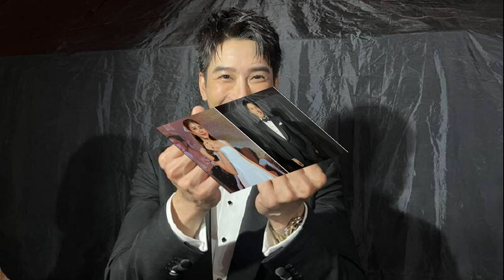ไม่เหลือความรัก 'เอสเธอร์' เผยเหตุเลิก 'เคน' ไม่ปิดโอกาสคนอื่น ให้รู้ซะบ้างมีคู่แข่ง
เอสเธอร์ ไม่เหลือความรัก เผยเหตุผลที่เลิก เคน ภูภูมิ ไม่ปิดโอกาสคนอื่น ลั่นให้รู้ซะบ้างมีคู่แข่ง ฝ่ายชายเดินหน้าจีบใหม่
ยังอยู่ในช่วงระยะเวลาทำใจ รักษาใจ สำหรับนางเอกสาว เอสเธอร์ สุปรีย์ลีลา ที่ขอจบความสัมพันธ์กับแฟนหนุ่ม เคน ภูภูมิ เพราะปัญหาที่สะสมมานาน ขาดการเทคแคร์ใส่ใจ ปล่อยปละละเลยหลังคบกันมานาน 7 ปี รู้ถึงสันดานที่แท้จริง แม้จะพยายามปรับแล้ว แต่ไม่เป็นผล ซึ่งทางด้าน หนุ่มเคน ที่เพิ่งตกตะกอนความคิดว่า ได้ทำพลาดไป เลยขอเดินหน้าจีบอดีตหวานใจใหม่อีกครั้ง หลังจากที่ฝ่ายหญิงขอถอยออกมาเหลือเพียงคำว่าพี่น้อง
ล่าสุดวันที่ 14 ธ.ค. 66 ผู้สื่อข่าวได้สอบถามทางด้าน เอสเธอร์ ที่มางานแถลงข่าว MONO ORIGINAL 2024 “THE INFINITY OF THAI CONTENT เปิดศักราช สาดเต็ม แมกซ์” ณ Stadium MONO29 ถนนชัยพฤกษ์ ซึ่งเป็นงานเดียวกันกับ เคน ว่าจะให้โอกาสอดีตหวานใจมั้ย โดยนางเอกสาวตอบว่า “ไม่รู้จะตอบอะไรเลยค่ะ”

ความสัมพันธ์ตอนนี้เริ่มนับหนึ่งใหม่? “ก็อาจจะต้องถอยกลับมาค่ะ อย่างที่บอกไปครั้งที่แล้วว่าระหว่างหนูกับพี่เขา เราไม่ได้รู้สึกเหมือนคู่รัก เรารู้สึกเหมือนเขาเป็นคนในครอบครัวที่เราเป็นห่วงเป็นใยซึ่งกันและกัน แต่ความรู้สึกที่เราคบกันแบบคนรักกัน ณ ตรงนี้มันไม่มีแล้ว มันไม่เหลือแล้ว เราก็บอกเขาตรงๆ ด้วย
เขาบอกว่าไม่อยากเลิก ไม่อยากเป็นพี่น้อง อยากเป็นคนรัก? “ต้องบอกว่าคู่ของหนู จริงๆ มันมีปัญหาที่ใหญ่แล้วก็หนักในช่วง 5 ปีที่ผ่านมา ในระหว่างที่คบกันแค่เลือกที่จะไม่พูด เพราะรู้สึกว่ามันเป็นเรื่องในบ้าน ก็อยากที่จะเก็บไว้ แต่มันยาวมาจนถึงตอนนี้ เรารู้สึกว่าถ้าความสัมพันธ์ของทั้งคู่มันเป็นแบบนี้ต่อไปเรื่อยๆ มันก็ไม่ดีต่อตัวเราเองด้วย ไม่ดีต่อตัวพี่เขาด้วย เราก็เลยเลือกที่จะคุยกับเขาตรงๆ คือก่อนหน้านั้นค่ะ
5 ปีที่ผ่านมาพยายามปรับแล้ว? “พยายามปรับตัว พยายามทำให้มันดีขึ้น แต่มันก็กลับมาอยู่จุดเดิมที่รู้สึกว่ามันไม่ได้มีการพัฒนาขึ้น
ขาพยายามเปลี่ยนแปลงตัวเองในสิ่งที่เราขอไหม หรือมีข้อตกลงกันไหม? “ไม่ได้มีข้อตกลงกันแบบ 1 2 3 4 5 แต่มันผิดที่คู่ของหนูเป็นคู่ที่ไม่สื่อสารกัน เป็นคู่ที่ไม่ได้ดูแล ไม่ได้ใส่ใจในเรื่องของความสัมพันธ์ จนันนึงเราลืมตาขึ้นมาแล้ว เอ๊ะ ทำไมความสัมพันธ์ของเรามันเป็นแบบนี้ ทำไมมันไม่ดี ทำไมมันยิ่งแย่ลง ไม่ดีขึ้น จนเราต้องกลับมาคิดว่าเราจะต้องแก้ไขยังไงดี”

ช่วงเวลาเกี่ยวข้องไหม ที่เราต้องอยู่ห่างกัน? “ตอนที่พี่เขาไปเรียนเหรอคะ ก็ไม่เกี่ยวนะคะ แต่หนูแค่มองตรงจุดที่ว่าด้วยเราอายุเยอะทั้งคู่แล้ว ถ้ามันไม่ดีขึ้นหรือคบกันแล้วมันไม่ได้ทำให้ทั้งคู่มีความสุข แล้วดีขึ้น เราก็ต้องหันมามองไหมว่าเราจะเอายังไงต่อกับชีวิต เหมือนถ้าเราคบกันไปแบบนี้เรื่อยๆ จะเสียเวลาทั้งคู่”

เขาบอกจะเดินหน้าต่อ เราจะให้โอกาสไหม? “หนูก็ไม่ได้ปิดนะคะ เพราะเราก็ไม่รู้ว่าอนาคตเราจะเป็นยังไง แต่ถ้า ณ ตอนนี้ความสัมพันธ์มันไม่ได้รู้สึกเหมือนคนรักกัน มันก็ต้องเริ่มสร้างใหม่แหละ แต่อยู่ที่ว่าเราก็ต้องเรียนรู้ซึ่งกันและกันว่าเราจะพัฒนาไปได้ดีขึ้นกว่าเดิมไหม หรือไม่รู้ว่าจะไปในทิศทางไหน”

เราเปิดโอกาสให้เขา และก็เปิดโอกาสให้ตัวเองด้วย? “ถูกต้องค่ะ เราไม่ได้ปิดเขา แต่เราก็ไม่ได้ปิดตัวเองด้วย”

การกลับมาครั้งนี้ ต้องมีข้อตกลงไหม? “ไม่ได้ตกลงเลยค่ะ (ยื่นข้อเสนอให้ไหม เขาเดินหน้าง้อ-จีบ?) เราแค่บอกในจุดที่เรารู้สึกว่าเราเห็นปัญหาของตัวเราด้วย และเขาเห็นปัญหาของตัวเราด้วย เราบอกในจุดที่ไม่โอเคกันและกันทั้งคู่ บอกไปแบบตรงๆ เรียบร้อย เคลียร์แล้ว อยู่ที่ว่าจะไปในทิศทางไหนได้”

ถ้าเราเปิดโอกาสให้ตัวเอง แสดงว่าคนอื่นก็มีสิทธิที่จะเข้ามาทำความรู้จัก? “หนูไม่ปิดค่ะ (มีเข้ามาไหม?) ไม่มีค่ะ (หัวเราะ)”

อาจจะเพราะเรายังไม่ชัดเจน คนยังไม่รู้เลยไม่กล้าเข้าหา เคนเหนื่อยแล้วนะ? “ต้องรู้ซะบ้าง (หัวเราะ) (เขาจะมีคู่แข่งแล้วตอนนี้?) ถูกต้องค่ะ”

ครอบครัวเราก็สนิทกับ “เคน” มาก ได้เป็นกาวใจไหม? “ไม่ๆ เขารู้ปัญหา รู้ทุกอย่าง แต่ว่าเขารู้สึกว่ามันเป็นเรื่องของคน 2 คน เขาก็ได้แต่คอยให้คำปรึกษาอยู่ห่างๆ ส่วนในเรื่องการตัดสินใจว่าเราจะเอายังไงต่อ จะทำยังไง ก็เป็นในส่วนหน้าที่ของเราและพี่เขาค่ะ
อาถรรพ์ 7 ปีเกี่ยวไหม? “หนูว่า 7 ปี เป็นช่วงระเวลาที่เราเรียนรู้ใครสักคนนึง รู้ถึงสันดานที่แท้จริง หมายถึงว่าสันดานที่เขารู้ของเราและรู้กันและกัน รู้นิสัยกันและกัน รู้มากกว่านิสัยด้วยค่ะ รู้ถึงตัวตนแท้จริง ที่ถามเรื่องอาถรรพ์ส่วนตัวหนูไม่เชื่อค่ะ
เคนบอกจะฝ่าอาถรรพ์ให้ได้? “ต้องลองดูค่ะ
พอรู้กันมากกว่านิสัยแล้ว กำแพงสูงขึ้นกว่าเดิมไหม? “กำแพงไม่สูงค่ะ แค่รู้สึกว่าต้องรู้ให้ดี แล้วก็ต้องเอาใจใส่ในเรื่องของความสัมพันธ์มากขึ้น ไม่ใช่ว่าคบกันก็ปล่อยปละละเลย มันเป็นสิ่งนึงที่เราควรจะต้องเอาใจใส่ ดูแลรักษาให้ดี”

กับข่าวอักษรย่อที่มีมาก่อนหน้านี้ มันกระทบเราไหม คนก็ชี้เป้าเป็นคู่ตลอด? “ไม่กระทบเลยค่ะ ไม่มีค่ะ”

ณ ตอนนี้ยืนยันได้ไหม ว่าอยากมีแฟนไหม? “ตอนนี้ก็ขอพักก่อน หมายถึงว่าไม่รีบตัดสินใจ ทำอะไรด้วยสติ ไม่ใช่อารมณ์ในการดำเนินชีวิต”

ไม่เหงาเหรอจะเคานต์ดาวน์ปีใหม่แล้ว? “ไม่เหงาๆ
ตอนนี้โสดไหม? “เรียกว่ารักษาใจอยู่แล้วกันค่ะ ระยะทำใจ”

ยังเห็นภาพเขาในอนาคตอยู่ไหม? “ถ้า ณ ตอนนี้เหรอคะ ไม่รู้เลย มันมัวๆ ลางๆ ไปหมดเลย แต่อย่างที่บอกว่าเราทำอะไรด้วยกันเยอะ อย่างงานที่ต้องทำด้วยกัน ก็ต้องเจอกันบ่อยๆ อยู่แล้ว เราก็เห็นเขาเป็นเหมือนคนในครอบครัว เราก็อยากให้เขาได้แต่สิ่งดีๆ รักและหวังดีกับเขาเสมอ